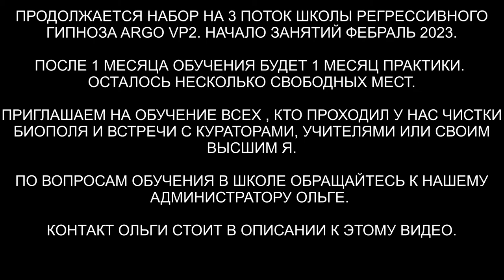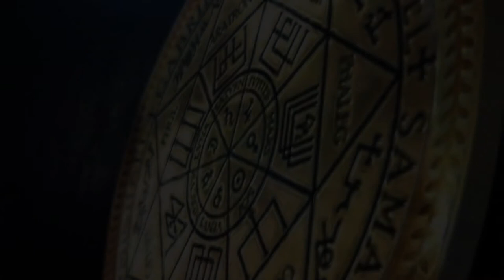Освобождение от сущностей | Магия | Душа на минус 1 Уровне | ARGO VP2 регрессивный гипноз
✅ По вопросам сеансов - администратор Ольга Спрут, инсектоид, инкуб, дракон, бес и аннулирование магии. Душа с минус 1 Уровня.

00:00 Поднимаем Нэллю в комнату диагностики
01:37 Спрут летит в клетку тюрьму
02:36 Интерференты в биополе
04:09 Яркие полоски на руках
04:47 Душа на минус 1 Уровне
06:29 Возможность попросить прощения
07:20 Реверс энергий
08:05 Бес 4 года привел Инкуба
10:26 Отдаем Лярвы Бесу
10:42 Синий Дракон и разговор с ним
12:40 Инкуб  и Инсектоид снимает все свое
14:06 Кто был ответственный за голод
14:27 Спрут 12 лет в биополе
15:33 Кто есть в квартире
16:37 Отдаем Бесу шар с негативом
17:20 Отпускаем интерферентов на их частоту
18:50 Обращение Тамары к Нэлле и просьба о прощении
21:58 Отпускаем Тамару на ее частоту